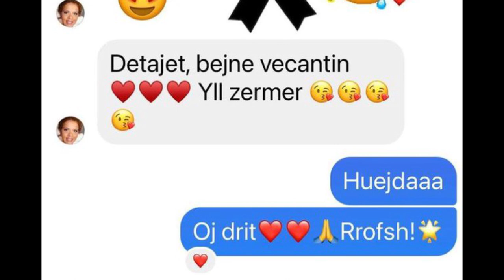Zbulohet biseda e fundit e Hueyida El Saied para se të ndërronte jetë